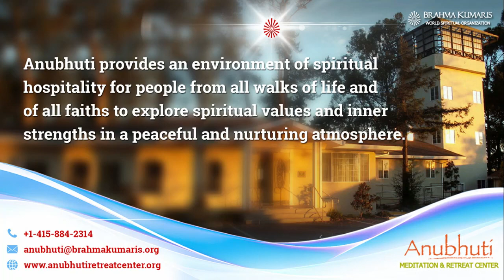નિર્વિઘ્ન સ્થિતિ || Anubhuti Meditation Center || By BkVijayaben - Ahmedabad